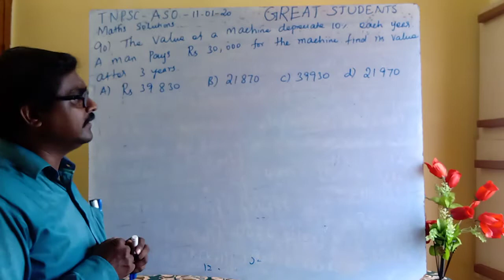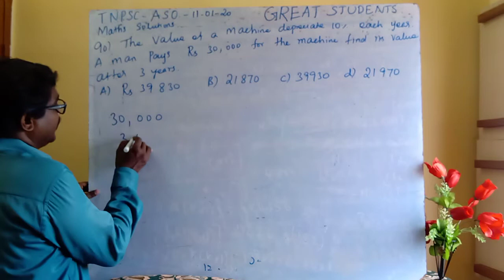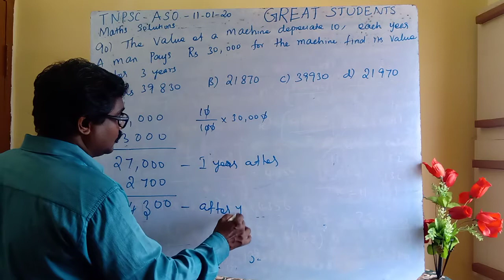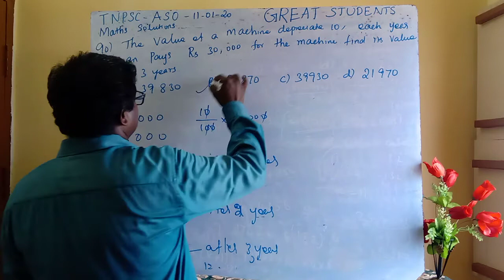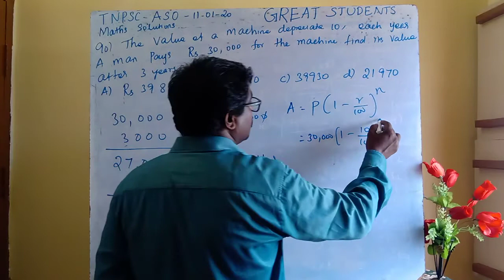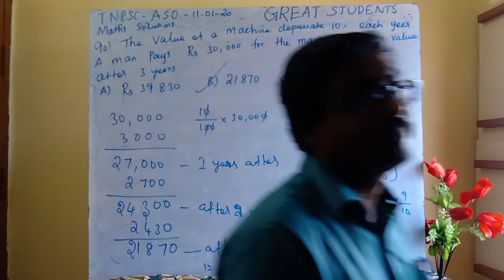q 90 | aso | 2020 | tnpsc | maths | reasoning | previous questions | answer key.mp4